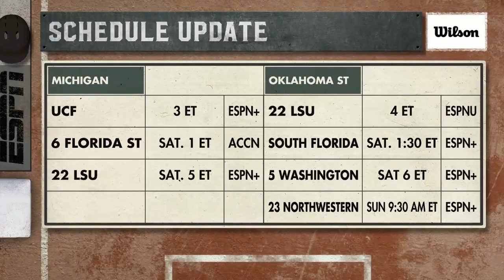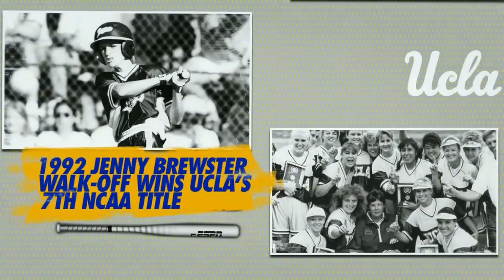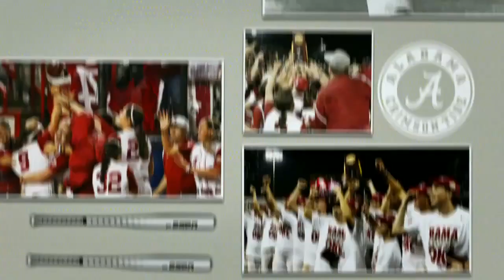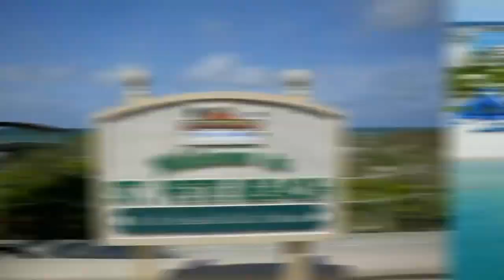#16 Michigan vs #7 Oklahoma State Softball | NCAA Softball 2022 | St. Pete Clearwater Invitational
Michigan Softball
Oklahoma State Softball
NCAA Softball 2022
St. Pete Clearwater Invitational
Full Game